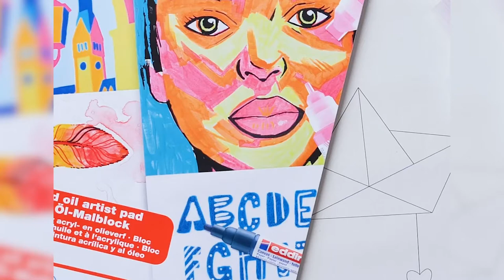How to draw cute paper boat with 3D-waves and heart anchor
Self-painted pictures are a beautiful decorative element in the home. We have a suitable idea for all sea and boat lovers: with our edding 5400 Double Liner and the edding Acrylic paper pad, you can create a simple paper boat with a 3D effect. The waves are easy to apply with the Double Liner's wide nozzle and give the picture that certain something. As a small highlight, we added an anchor in the shape of a heart to make the passion visible to everyone.